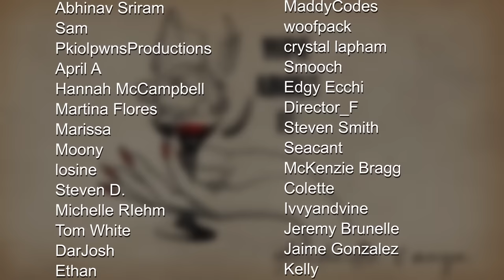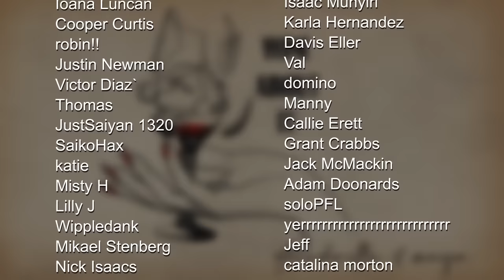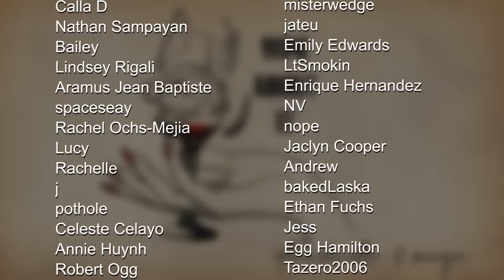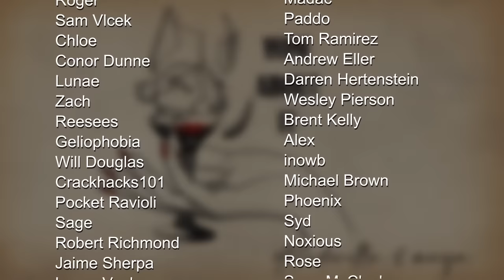The Road Rage Incident | Wine About It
In this episode, QT & Maya talk about road rage, mental health and the upcoming charity gala.

0:00 Intro / Fuslie's underwear

3:55 Maya’s Tiny House has fans

7:50 QT Mental health update / Dissociation, Derealization, Depersonalization

19:17 Mental health medications

22:55 QT's Road Rage story

31:15 Mean men

33:15 QT’s next event?

34:47 The Bug Gala

48:09 QT’s beads

51:34 QT cameos on The Yard!

56:52 hole waxing guy

58:47 Outro / End Credits